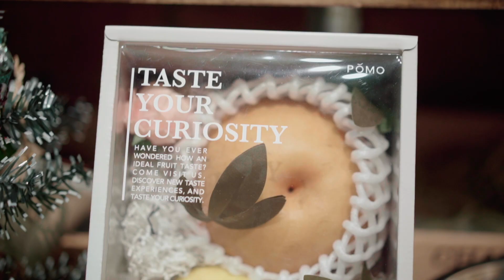Rimping - Jam Preserve Jelly (workshop)